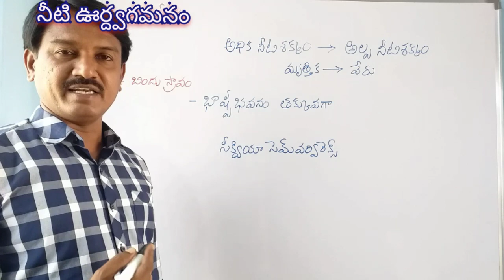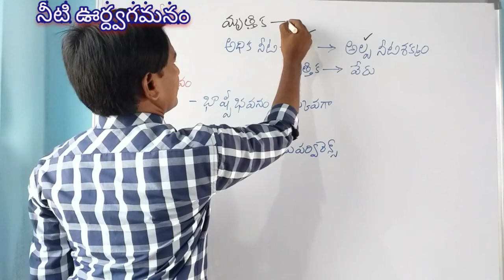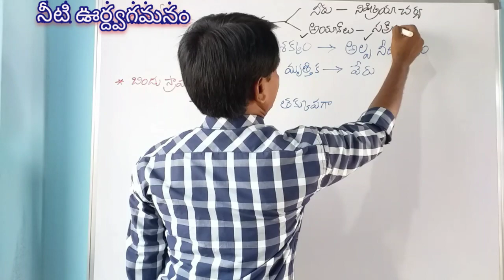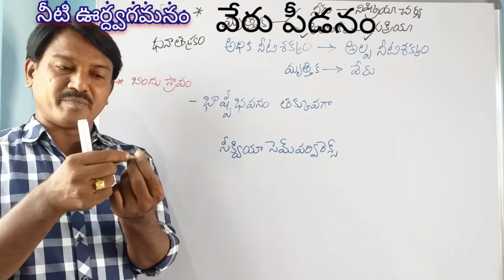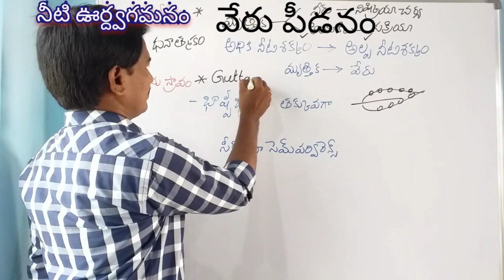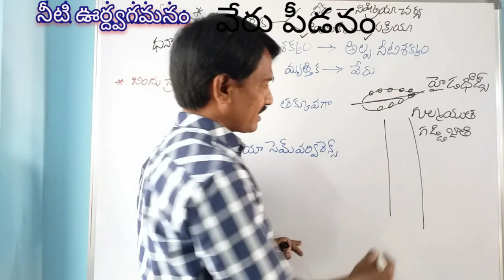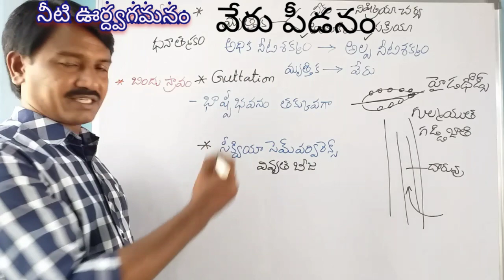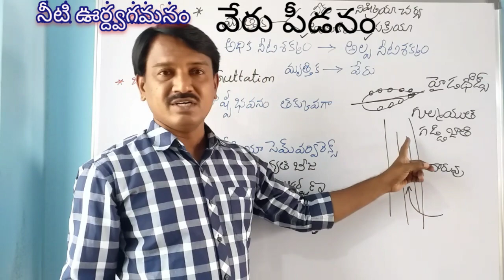వేరుపీడనం Root Pressure | బిందుస్రావం Guttation | Sr Botany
Plant Physiology

ద్రవోద్గమ